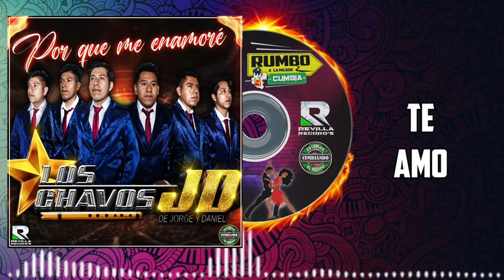TE AMO *** LOS CHAVOS JD DE JORGE Y DANIEL****